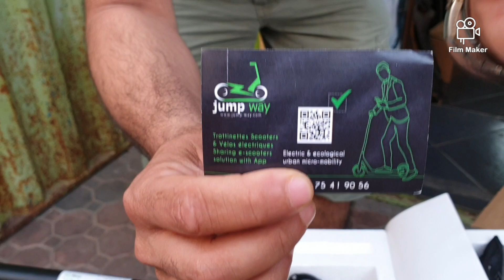الحمد لله الامانه وصلت ماليها كما يجب trottinette électrocuter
💥الناس الى تاقت فيك وصيفتات لك الفلوس متحطمش لهم الامال ديالهم باش مره اخرى يزيدوا تيقوا فيك الرساله ديالي راها مفهومه التحيات للجميع اللهم ارزقنا القناعه

Casablanca
حي الفرح قرب مسجد 40